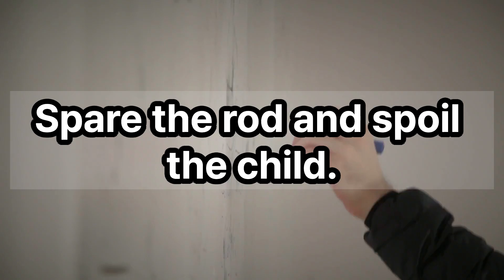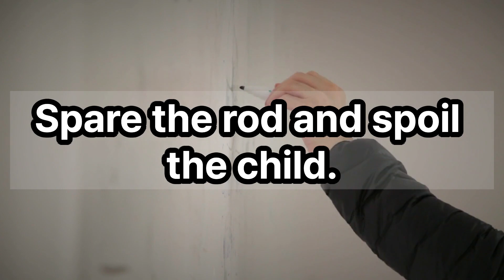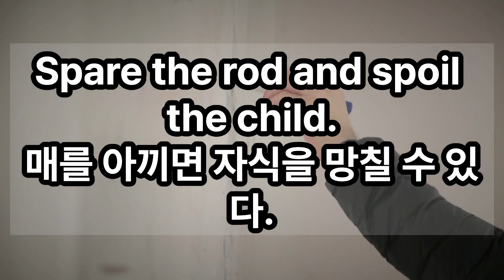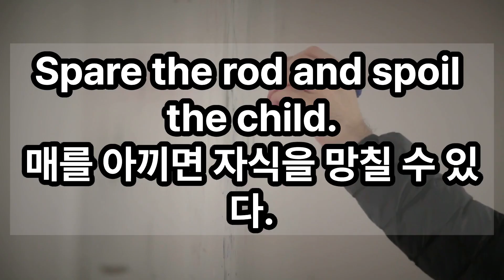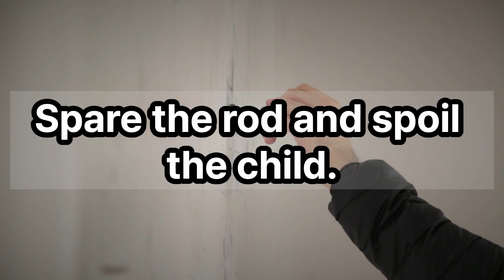Spare the rod and spoil the child. 매를 아끼면 자식을 망칠 수 있다.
Spare the rod and spoil the child.
매를 아끼면 자식을 망칠 수 있다.

我能做到。
让我们通过重复在 15 分钟内记住！！
我能做到。
15 मिनट में रिपीटेशन के जरिए याद करते हैं !!
Puedo hacerlo.
できます。

BTC Deposit Address
14qW6emo3r67FWFMC2v1oQZd3TvWJNfEmR

Network
Bitcoin